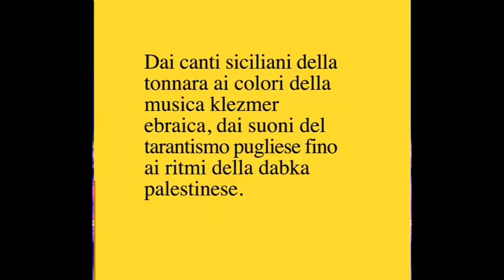Ruggiero Inchingolo - Saulo di Tarso (Trailer)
RUGGIERO INCHINGOLO QUARTET con R. Inchingolo, A.Buongiorno, G. Volpe, A. Grillo.

Uno spettacolo in musica e parole che rievoca l'odissea mediterranea compiuta da Saulo (San Paolo) dove i canti siciliani della tonnara si infrangono con i colori della musica klezmer ebraica mentre i suoni del tarantismo pugliese si confrontano con i ritmi della dabka palestinese.
In questo spettacolo nuovo e avvincente, scritto da Ruggiero Inchingolo, il pubblico ammaliato dalla musica, entra in una sorta di viaggio immaginario lungo il Mar Mediterraneo in compagnia di Saulo e nelle terre da lui esplorate per diffondere la parola di Cristo.
Con gli strumenti del gruppo: violino, mandolino, fisarmonica, oud, chitarra, fisarmonica, darbouka, tapan, bodhran, tamburello, tammorra, il pubblico ha l'impressione di viaggiare tra i deserti del Nord Africa, tra i fuochi dei campi rom, tra le nebbie dell'Irlanda e poi ancora per la Grecia, i Balcani, ma con il fulcro catalizzatore nella Puglia.